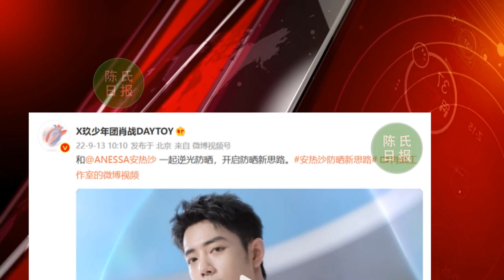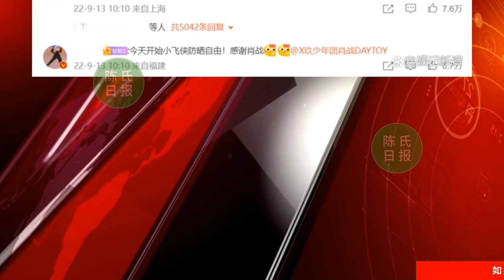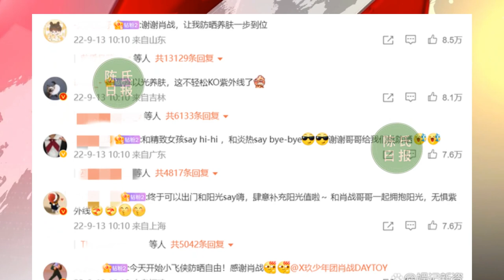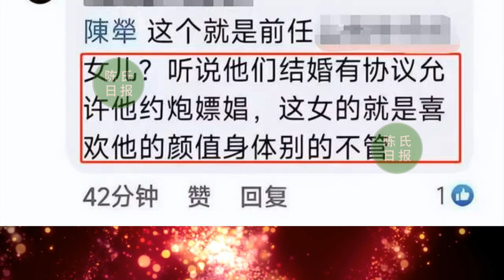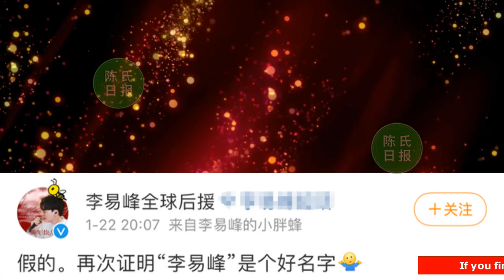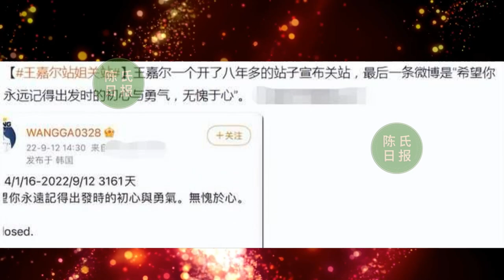【陈氏日报9月13日】肖战 喜提新代言，解锁年度第十个代言？网友吐槽#赵露思 “割韭菜”？李易峰 已经结婚，女方家世显赫两人契约婚姻？xiaozhan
肖战喜提新代言，解锁年度第十个代言，中秋营业数据遥遥领先！
网友吐槽赵露思“割韭菜”，奶茶店味道一般，价格飙升，货不比价
网传李易峰已经结婚，女方家世显赫两人契约婚姻，消息真假难辨